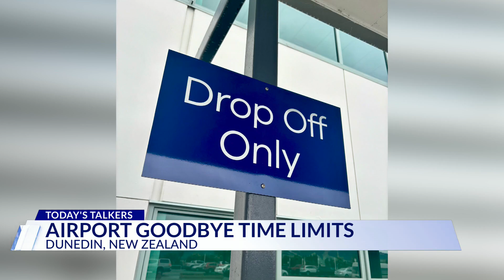New Zealand airport limits goodbye times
Travelers leaving the New Zealand city of Dunedin will have to be quick when saying goodbye to friends and loved ones. A new three-minute time limit on goodbye hugs in the airport’s drop-off area is intended to prevent lingering cuddles from causing traffic jams.